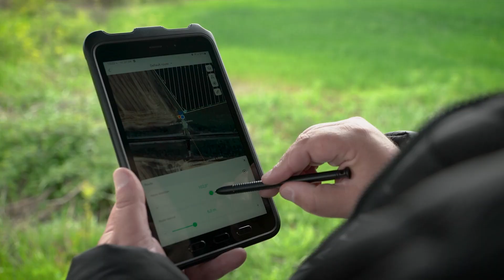Отговори на 5 от най-често задаваните въпроси за земеделските дронове XAG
Разберете колко може да напръскате за един ден със земеделски дрон XAG, при какви условия и как от Радостин Василев от НИК